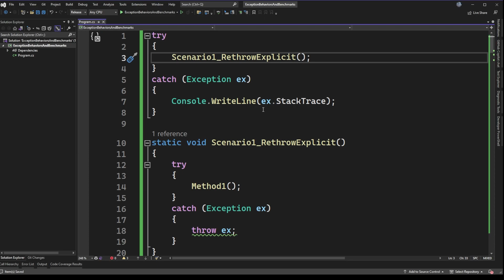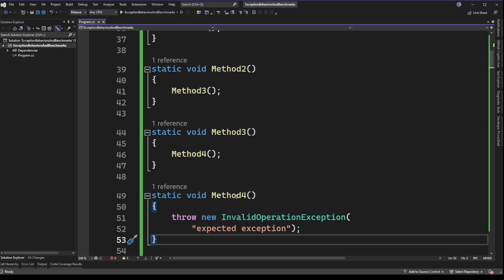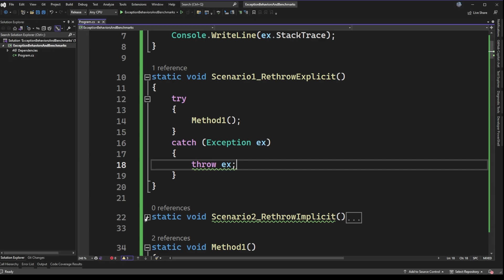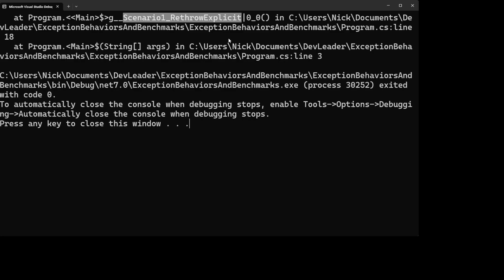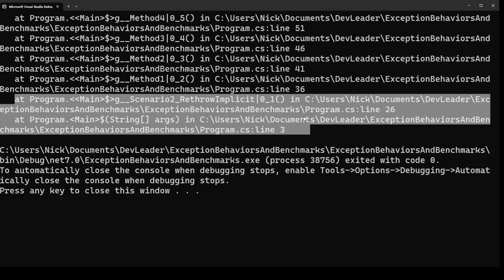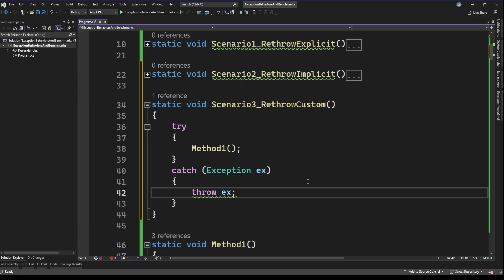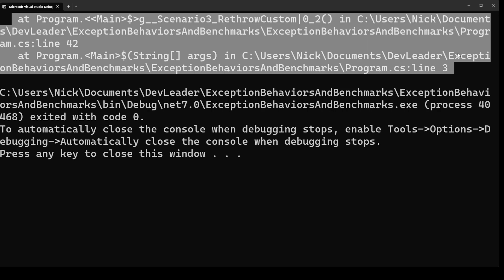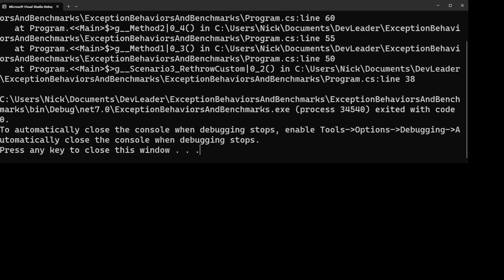You're Throwing Exceptions Wrong! Don't Throw Away The Trace!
How are you throwing exceptions in C#? What approach do you use to rethrow exceptions? You might not know it yet, but you could be throwing away the entire stack trace if you're doing it wrong! In this video, we'll cover how to rethrow exceptions in CSharp so that you get the information you need.

A 5-minute read every weekend, right to your inbox, so you can start your weekend learning off strong: